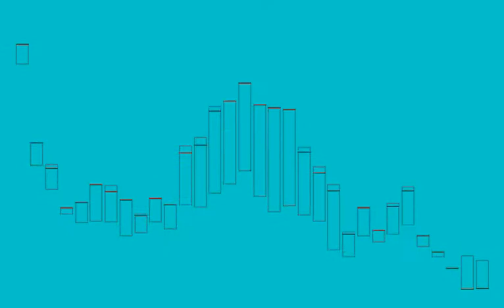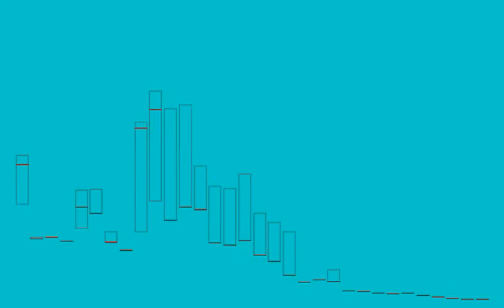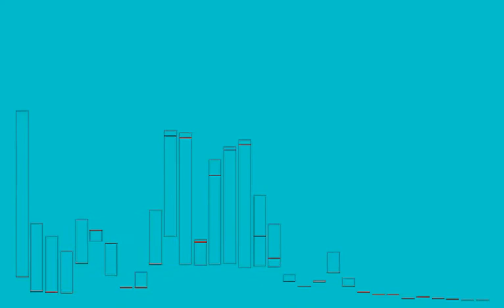ӕ - papstar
From album 'Bootleg' by ӕ
(2003, Sonig, Germany)
Cat#: sonig 28 lp

Featuring Nobuko Matsumiya [Koto]

Written by Emiko Ota (Electronic Drums, Vibraphone, Vocals), Andrew Sharpley (Vocals, Electronics)